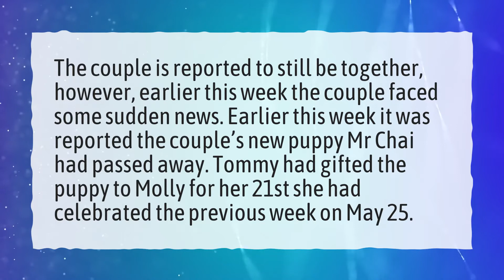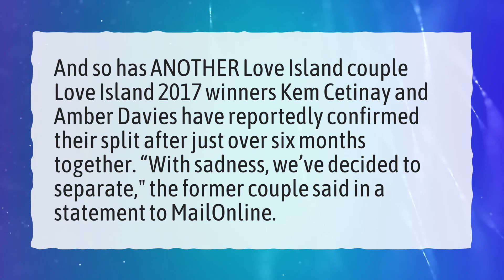Are Zac and Elizabeth from Love Island USA still together?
More About Zac And Elizabeth Love Island • Are Zac and Elizabeth from Love Island USA still together?